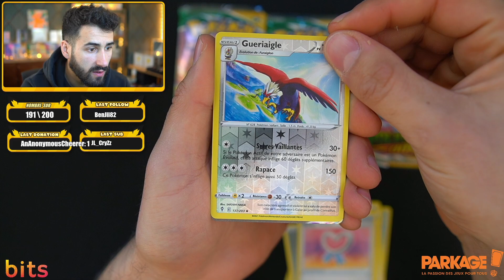1ER BOOSTER POKEMON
➜ Telecharger bits ( Gratuit ) pour suivre mes ventes aux Encheres Pokemon
Les liens : ➜

➜ 8% avec le code ➜ DAVIDK